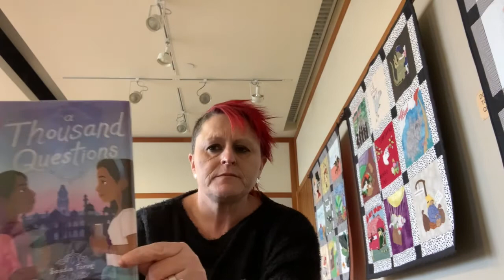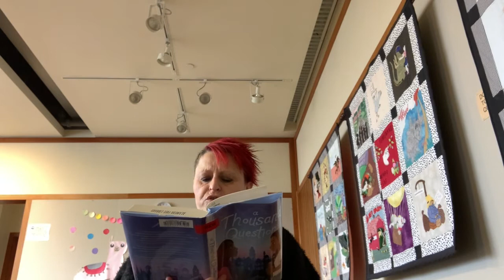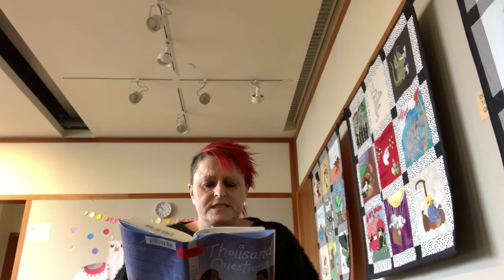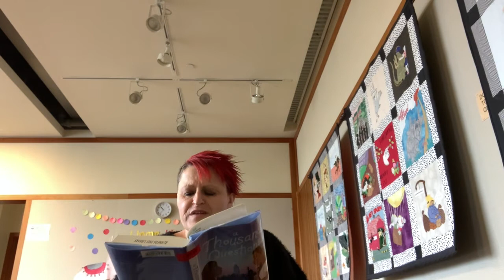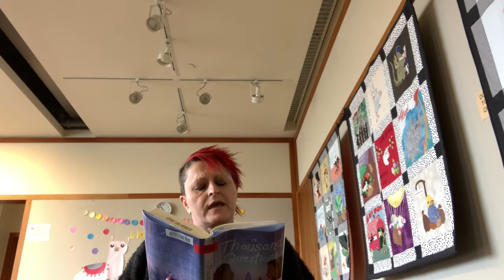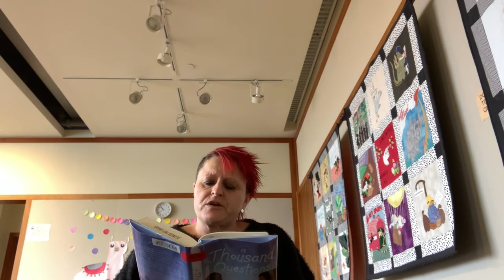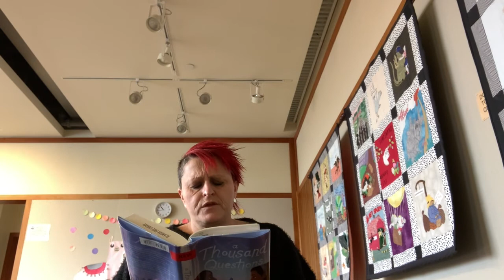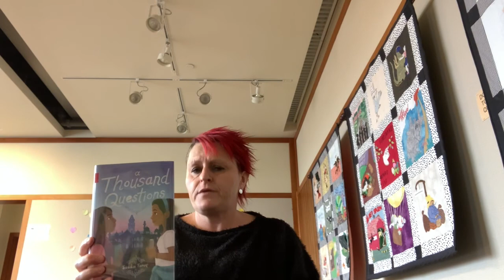Alameda Free Library First Chapter Friday - A Thousand Questions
Ms. Dawn reads a selection from the book A Thousand Questions, by Saadia Faruqi. Published by Quill Tree Books, an imprint of HarperCollins Publishers, 2020.